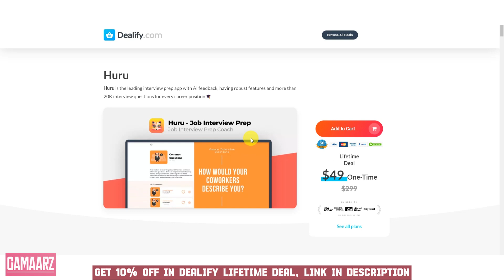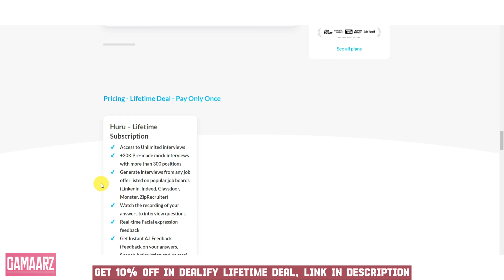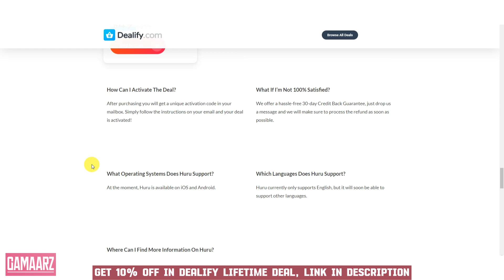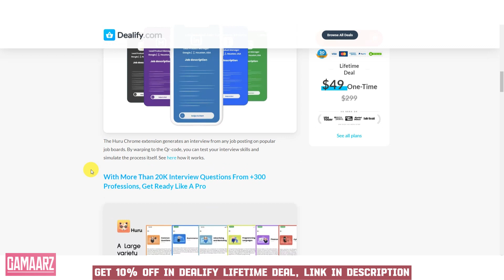Huru AI Lifetime Deal $49 - The Best Job Interview Preparation App 2024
If you are looking for a Huru AI lifetime deal or a Huru AI review. You came to the right place on lifetime deal updates. Now New AppSumo offers HuruAI lifetime deals for you with discounts. If you need Huru AI appsumo lifetime deal, check it out right now

Helping job seekers and students prepare for a job interview with +300 selected occupations.

giving you high-quality feedback on your answers, personal traits that you exhibit, and tips to help you improve your performance to be prepared for your next interview.

With 20K mock interviews and AI-powered immediate feedback, it has everything you need to prepare for your big day.

Plus, Huru lets you generate interviews from popular job boards like Indeed, Linkedin, Monster, and Glassdoor – making sure nothing stands in between you and success.

Meet Huru.